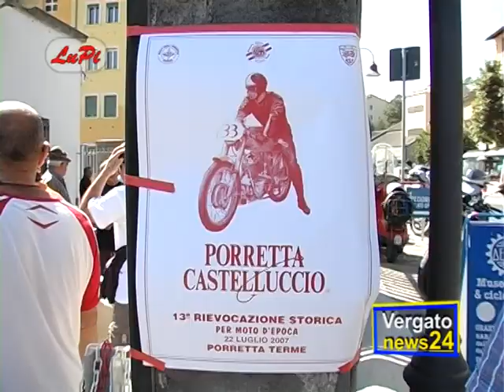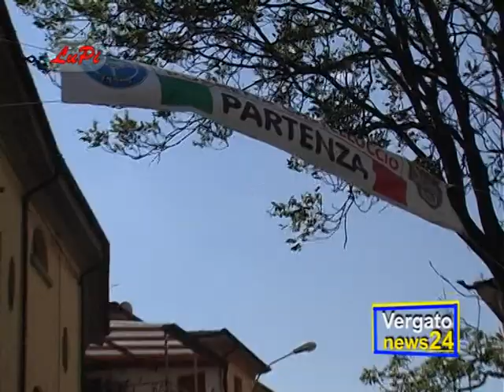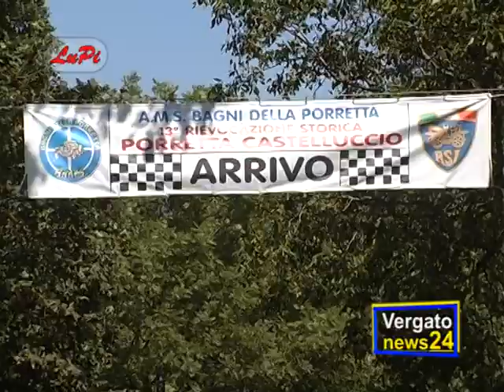Moto d' Epoca - Porretta Castelluccio 13° Rievocazione Storica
In esclusiva sul blog...click qui news and videos
Porretta Terme (Bo) partenza, arrivo al Castello Malservisi di Castelluccio.